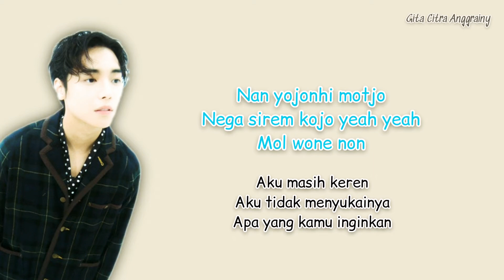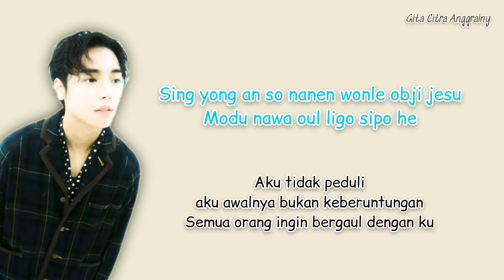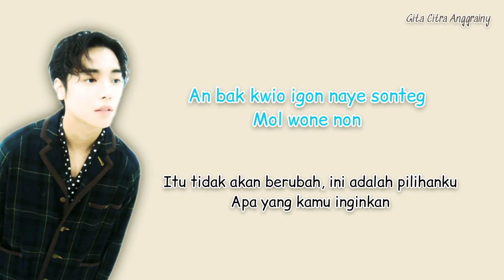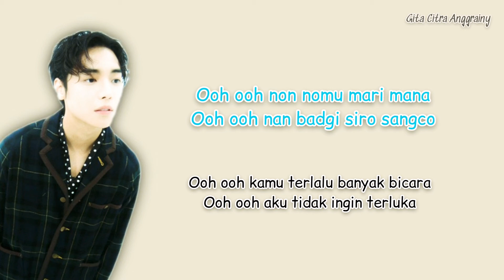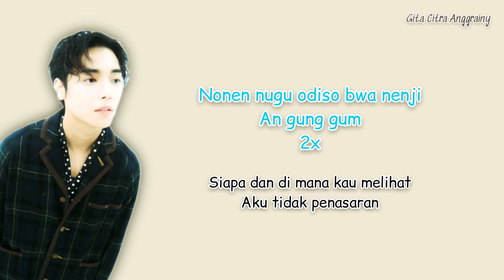ONE - WHO [Super Easy Romanized Lyrics | Sub Indo]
` Album      : PRVT 01 - The 1st Album

` Lyrics      : Genius
` Picture    : Instagram @onlyoneprivate

`° Video by Gita Citra
`° Edited and adjusted by Gita Citra

Spam requets in comment collumn ^_^